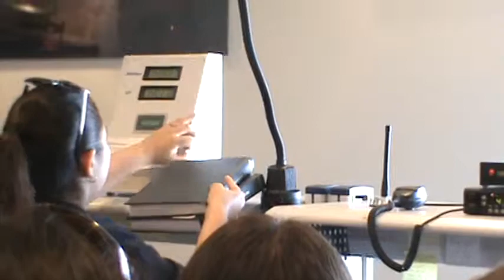Visita observatorio Paranal: Oficinas de trabajo